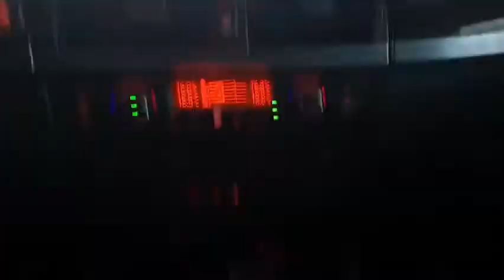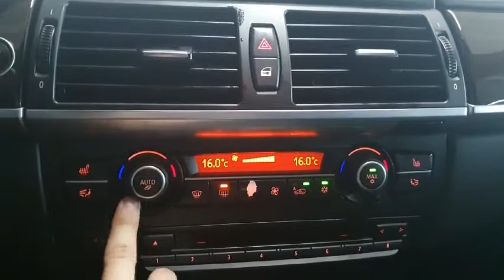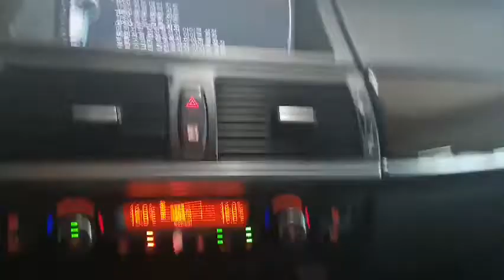2012 BMW X6 (E71) XDRIVE - SSTRADING KOREAN USED CAR